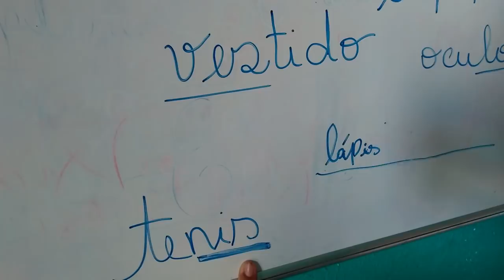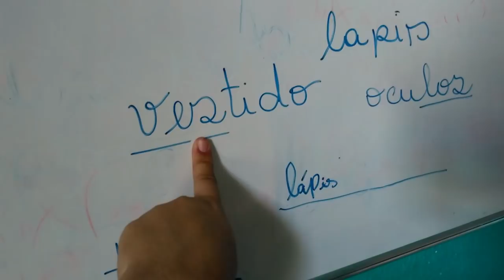VLOG : MUITA ROUPA PRA LAVAR - PIZZA - Sapato furado - Resenha Fralda Pampers Supersec